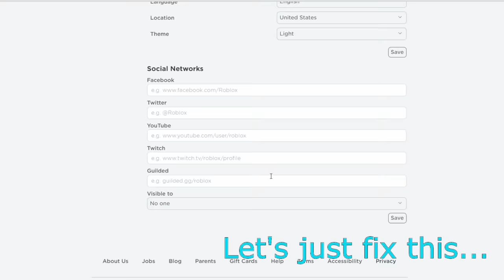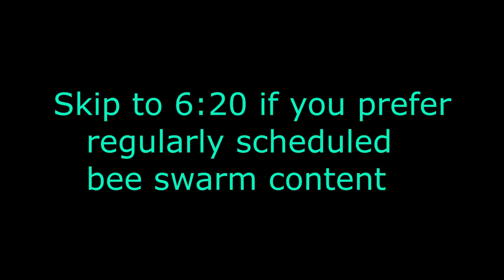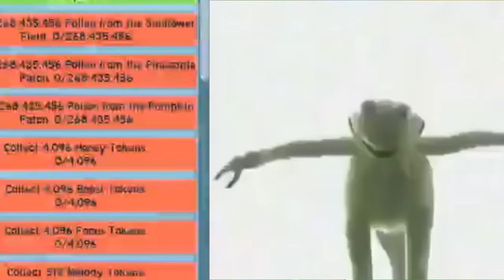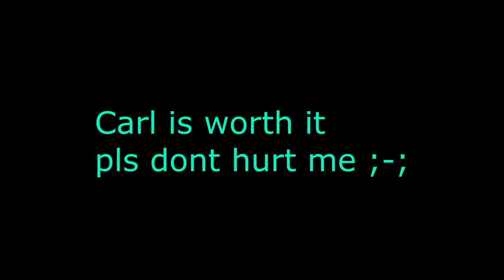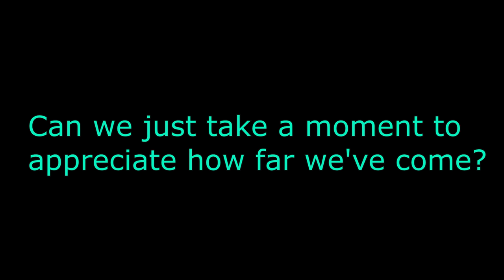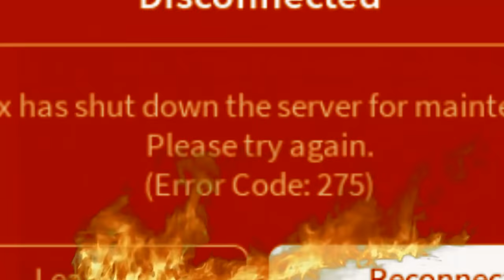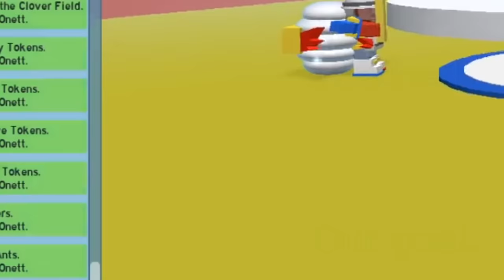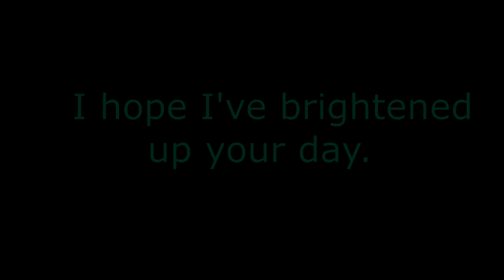Bee Swarm Simulator - A Beesmas Sequel Supercut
Had a lot of bee swarm content left and with the new update released days ago, figured someone would enjoy a follow up.

Massive thanks to the bee swarm community for the crazy support on the last video. I didn't have as much footage this time around but hopefully people will still like it.

Music used in the video is found in the video itself.

Remember, blue hives best.